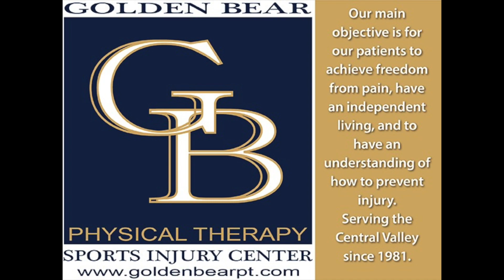Yogurt Mill Summer Football Tour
This video is about Yogurt Mill Summer Football Tour